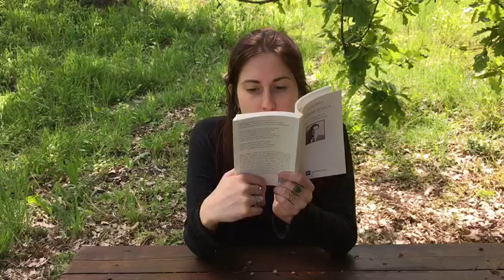Una lettura da "Lavorare stanca" di Cesare Pavese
Una lettura di Eleonora Negrisoli
Da "Lavorare stanca" di Cesare Pavese, a cura di Alberto Bertoni e Elena Grazioli

"Paesaggio I"
(al Pollo)

Non è più coltivata quassù la collina. Ci sono le felci
e
la roccia scoperta e la sterilità.

Qui il lavoro non serve più a niente. La vetta è bruciata

e la sola freschezza è il respiro. La grande fatica

è salire quassù: l’eremita ci venne una volta

e da allora è restato a rifarsi le forze.

L’eremita si veste di pelle di capra
e ha un sentore muschioso di bestia e di pipa,

che ha impregnato la terra, i cespugli e la grotta.

Quando fuma la pipa in disparte nel sole,
se lo perdo non so rintracciarlo, perché è del colore

delle felci bruciate. Ci salgono visitatori
che si accasciano sopra una pietra, sudati e affannati,
e lo trovano steso, con gli occhi nel cielo,

che respira profondo. Un lavoro l’ha fatto:

sopra il volto annerito ha lasciato infoltirsi la barba,

pochi peli rossicci. E depone gli sterchi
su uno spiazzo scoperto, a seccarsi nel sole.

Coste e valli di questa collina son verdi e profonde.
Tra le vigne i sentieri conducono su folli gruppi
di ragazze, vestite a colori violenti,

a far feste alla capra e gridare di là alla pianura.
Qualche volta compaiono file di ceste di frutta,
ma non salgono in cima: i villani le portano a casa
sulla schiena, contorti, e riaffondano in mezzo alle foglie.
Hanno troppo da fare e non vanno a veder l’eremita

i villani, ma scendono, salgono e zappano forte.
Quando han sete, tracannano vino: piantandosi in bocca

la bottiglia, sollevano gli occhi alla vetta bruciata.

La mattina sul fresco sono già di ritorno spossati
dal lavoro dell’alba e, se passa un pezzente,
tutta l’acqua che i pozzi riversano in mezzo ai raccolti

è per lui che la beva. Sogghignano ai gruppi di donne
e domandano quando, vestite di pelle di capra,

siederanno su tante colline a annerirsi al sole.